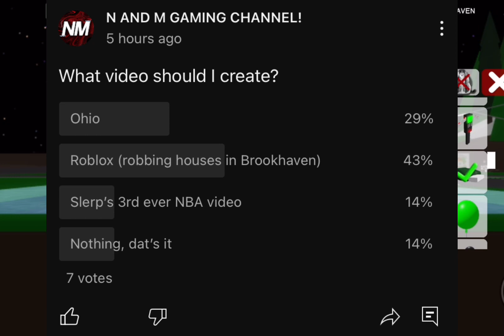Robbing 1 HOUSE in Brookhaven IIII (final video)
Hey, Hey you, I dare you to make one video like dis.